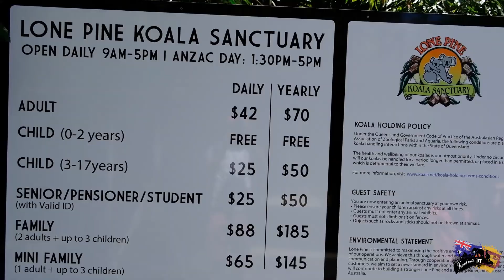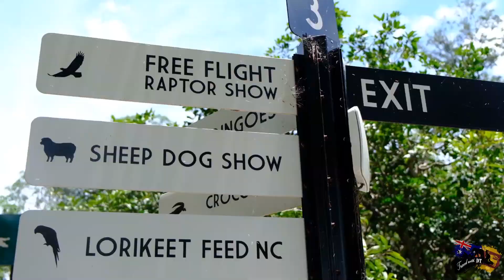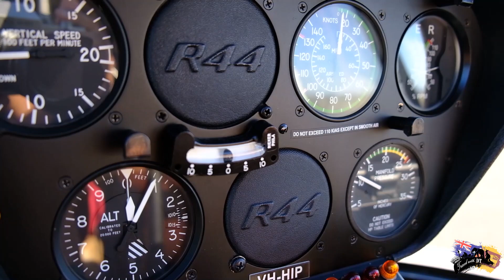Brisbane Australia - Episode ii with English Subtitles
No Paid Promotions
Credits -

To use this Free Background Music in your videos, you MUST credit the original artist in your video description or end credits! (Details about how to correctly credit the artist are provided below.)

100% free, no copyright happy background music for Vlog YouTube videos. This music is perfect to use in your adventure videos.

English Subtitles - Safraz Jesely